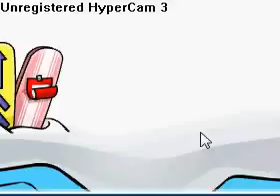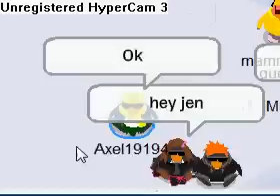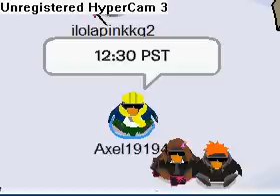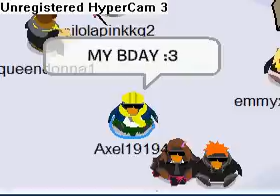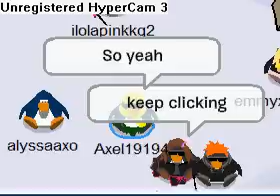Axel19194's Bday Party Info and Intro Contest Info ^_^